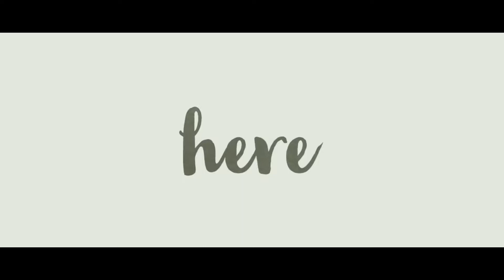HAPPY BIRTHDAY TO KS CHITHRA GAARU//SINGER//PEMCIL SKETCH//2020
HAPPY BIRTHDAY TO KS CHITHRA GAARU.SURPRISE.2020
we make comission works, for low price , all over india , make your lovely moment with a beautiful sketch,